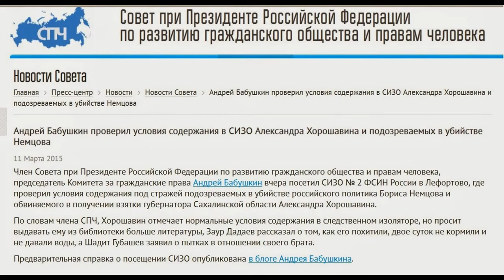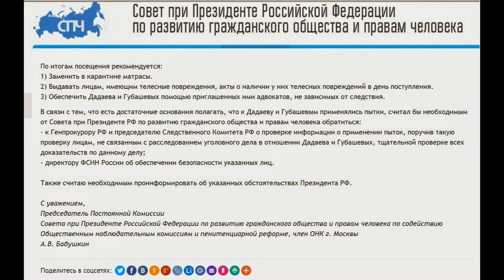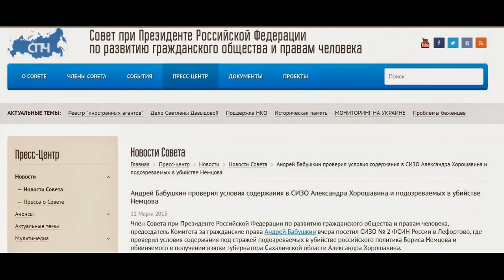к Дадаеву и Губашевым применялись пытки - СПЧ доложит Президенту РФ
Член Совета при Президенте РФ по развитию гражданского общества и правам человека, председатель Комитета за гражданские права Андрей Бабушкин посетил СИЗО № 2 ФСИН России в Лефортово, где проверил условия содержания под стражей подозреваемых в убийстве российского политика Бориса Немцова.

Заур Дадаев сообщил, что его похитили 5 марта, когда он и брат прибыли из Дагестана на территорию Ингушетии. На теле у Дадаева видны множественные телесные повреждения. С 5 по 7 марта не кормили, 3-4 раза давали глоток воды. Ему обещали отпустить его бывшего подчиненного и товарища Юсупова, если он признается в совершении убийства Б.Е. Немцова.

Дадаев является кавалером ордена Мужества; служил в должности первого зам. командира батальона «Север». От адвоката, нанятого родителями, он не отказывался и не отказывается... Следствием был приглашен адвокат Герасимов И.Н., который подписал документы до того, как начались процессуальные действия. Дадаев надеялся сказать об этих нарушениях в суде, однако судья Мушникова Н.В. сказать ему ничего не дала и удалилась в совещательную комнату.
При задержании вместе с ним находился Юсупов Рустам, которого потом пропал. В связи с этим в ФСБ России направлен запрос о местонахождении Юсупова Рустама.

На Анзоре Губашеве обнаружены множественные телесные повреждения в виде ссадин на переносице, запястьях, ногах. Эти телесные повреждения он получил после задержания. На него также надели маску. После задержания накормили впервые только 7 марта в ИВС на Петровке. Позвонить после задержания не дали...

Шадит Губашев сообщил, что его брата пытали, требовали признаться в свершении преступления. Полагает, что они Были задержаны сотрудниками наркоконтроля, так как они приехали в Ингушетию из Чечни, поскольку узнали, что сотрудники ФСКН задержали их троюродного брата Дадаева. При задержании и после задержания предположительно в г. Молгабеке били. Запомнил, что сотрудники называли друг друга «Петрович» и «Михайлович»...

В связи с тем, что есть достаточные основания полагать, что к Дадаеву и Губашевым применялись пытки, считал бы необходимым от Совета при Президенте РФ по развитию гражданского общества и правам человека обратиться:
- к Генпрокурору РФ и председателю Следственного Комитета РФ о проверке информации о применении пыток, поручив такую проверку лицам, не связанным с расследованием уголовного дела в отношении Дадаева и Губашевых, тщательной проверке всех доказательств по данному делу;
- директору ФСИН России об обеспечении безопасности указанных лиц.

Также считаю необходимым проинформировать об указанных обстоятельствах Президента РФ."